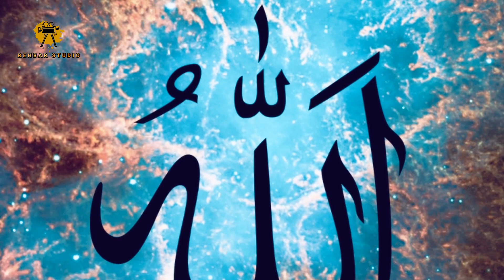Akher Chi Panas Mecxi Tal Jaai || Imtiyaz Hussain Mir || Rehbar Studio 2021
Dedicated to the lovers of Ahlul-bait💌
🤝سلام علیکم برادرانِ عزیز😊
✍️ہم نے اپنی طرف سے ہر ممکنہ طور پر کوشش کی ہے کہ ہر کشمیری نوحہ کو عکس بند کرتے وقت ویڈیو کے ساتھ نوحہ کے مصنف کا نام بھی شامل کیا جائے۔
لیکن کبھی ہمیں مصنف کا علم نہیں ہوتا تو ہم مصنف کا نام ذکر کیے بغیر ویڈیو مشتہر کرتے ہیں، اگر یہ کسی مومن کی دل آزاری کا سبب بننے تو در گزر فرمائے گا۔🙏
اگر آپ بھی چاہتیں ہیں کہ آپکی بھی کوئی محرم والی ویڈیو یا آپکے امام بارے کی ویڈیو ہم اپنے نوحوں میں شامل کریں تو ہمارے دیئے گئے فون نمبر پر ویڈیو (480p@30fps یا 720p@30fps) کو پوری معلومات کے ساتھ ارسال کریں۔📲
ہمیں اپنی آراء سے بھی ضرور مطلع فرمائیے گا۔
اللہ بی بی زہرا (س) کے صدقے میں تمام عزاداروں کی حفاظت فرمائے۔
ملتمس دعا📿
⚙️کارکنان رہبر سٹوڈیو
📽️ Rehbar Studio
📌 Save it for offline watch
💾 Download & share with others
🔤 Don't forget to put your suggestions in the comment section